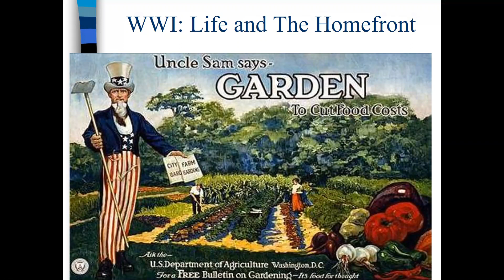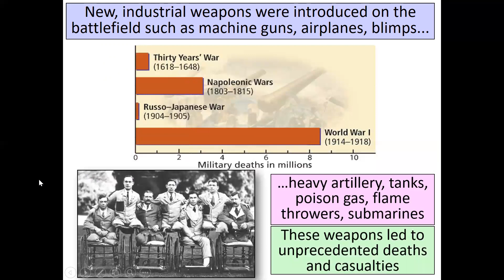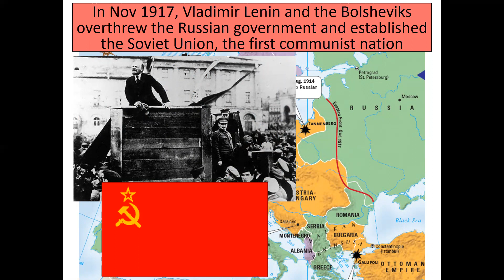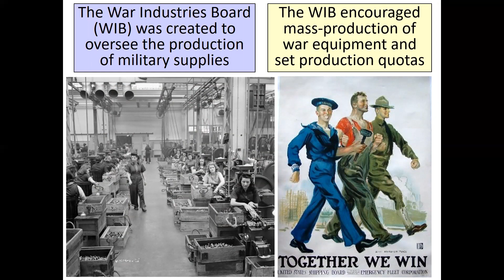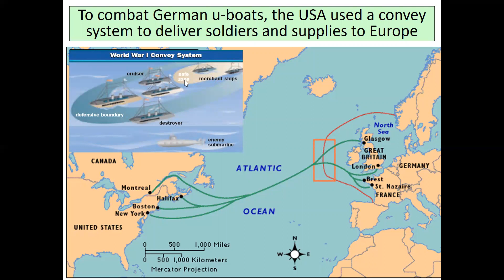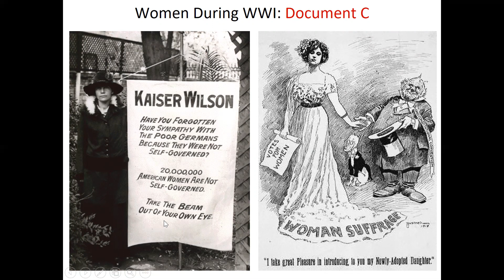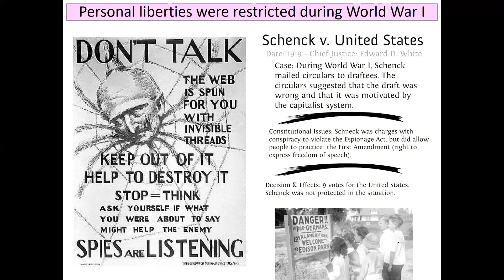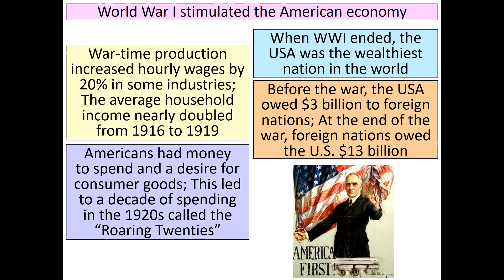T12L2: WWI Life and the Homefront